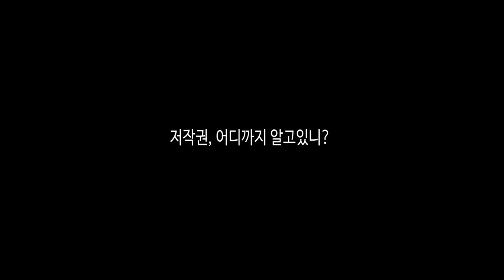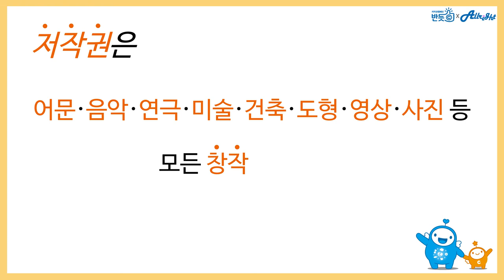반듯씨 저작권 서포터즈 6월 영상입니다(6팀:ALLRIGHT)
당신은 저작권 어디까지 알고 있습니까?
2017 저작권 서포터즈 Allright이 아주 쉽게 알려드릴게요